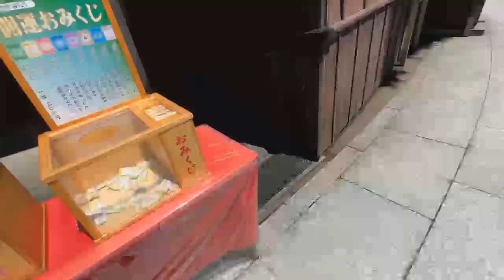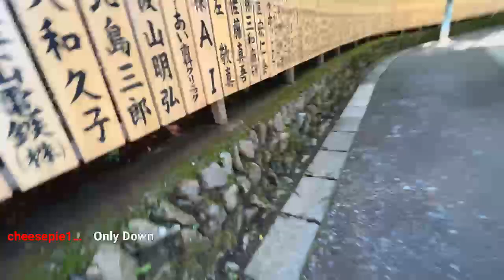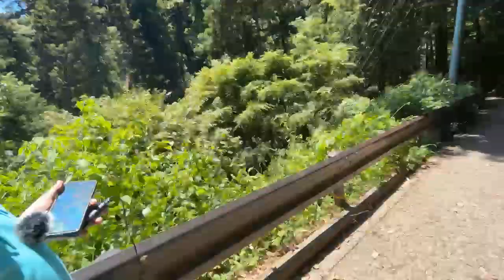登山 with いぬまみや part7(終)